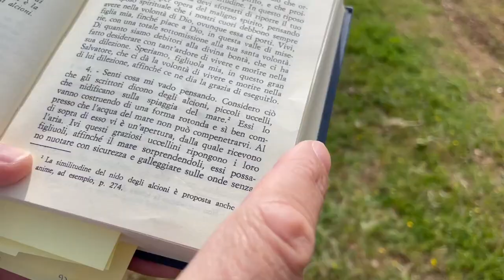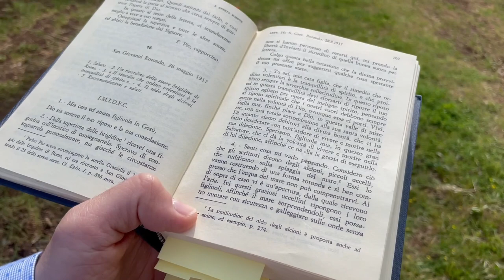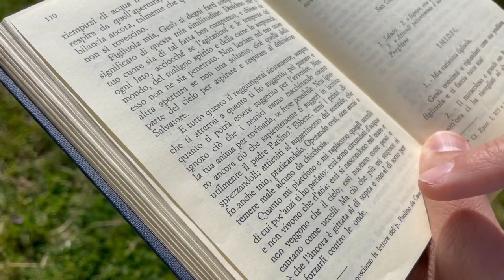Padre Pio: "Solo Dio potrà consolarti e darti forza per sostenere la prova"